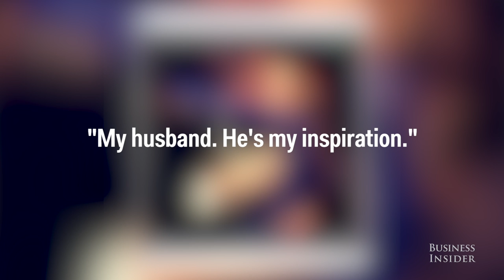The fabulous life of Britain's richest woman Kirsty Bertarelli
Former Miss UK Kirsty Bertarelli spends her time singing, partying, and raising her kids. She's also the richest woman in Britain.